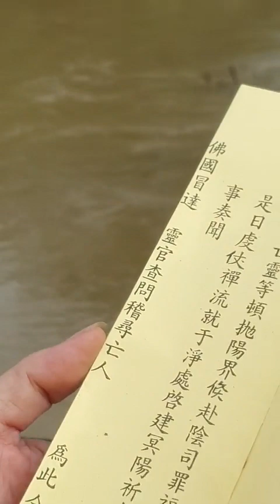Lễ nghinh phan Sơn Thủy, Khai Kinh, Cúng Ngọ - Chung Thất Hiền Mẫu Nguyễn Thị Liễu.